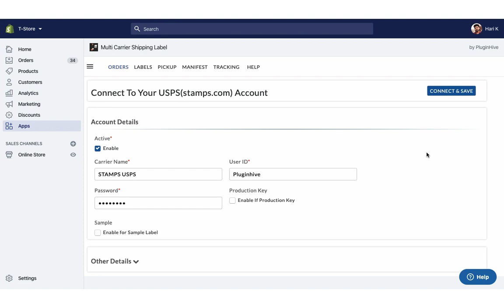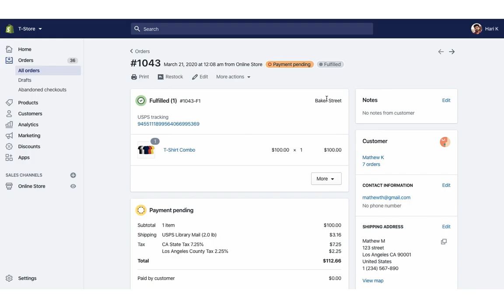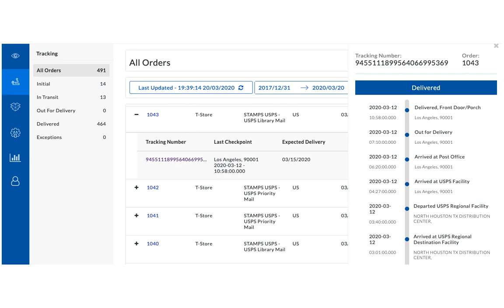How to integrate USPS with Shopify to completely automate the order fulfillment process?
With the Multi-Carrier Shipping Label App by Pluginhive, you can integrate USPS with Shopify to completely automate the order fulfillment process.

Once you install the App, it will automatically configure your Store Location as the Shipping Origin. You can modify the address or add multiple shipping addresses if required.

The next step is to configure your USPS account credentials. The User id and Password are the same that you have used for your stamps.com account. Now, your stamps.com account is successfully integrated.

By default, the app displays all USPS services at the checkout or, you can choose your preferred USPS services under Rates Automation.

Now, Let’s see how the app automates the shipping process.

Add a product to the cart, and proceed to checkout. The app displays real-time USPS shipping rates for all the available services.

Let us select USPS Priority Mail, and place the order.

You can view both the orders in the app dashboard. Here, the shipping service is set to USPS Priority Mail, the one we selected while placing the order.

Select the orders and generate shipping labels. Now, you can easily print shipping labels for both the orders with a single click.

Now, initiate the pickup request for both the orders. Once your packages are ready, mark the orders as Shipped. You can also download the Manifest, required by the USPS pickup agent.

The app automatically marks the orders as Fulfilled and adds USPS tracking details to Shopify orders.

Now you can start tracking your shipments. The app displays the live tracking status of the orders on the Tracking dashboard. It also saves you a lot of time and effort by automatically notifying customers on every tracking status update via emails.

With all these features, the Multi Carrier Shipping Label app by Pluginhive is the best shipping app for USPS.

And there’s more. The app integrates with many other top shipping carriers as well.